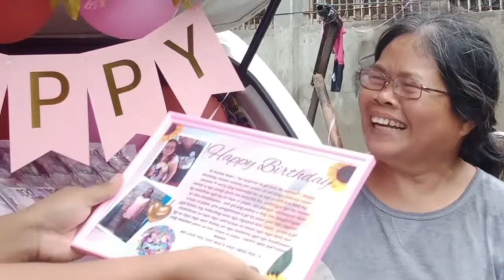SURPRISE DELIVERY for Momshie Angelina from her daughter Tintin❤- August 14, 2022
❤️🎂🎉🎁SURPRISE DELIVERY🎂🎉🎁 ❤️

✈️🛬❤️ All the way from ABU DHABI UAE   ❤️🌹

Sender: Tin Tin
Receiver: Angelina
Relation:  Mother
Event: 60th  Birthday
Location: Altavas Boulevard,Roxas City

Book now !

👍Following all the protocols:

👉Facemask
👉Faceshield
👉Social distancing
👉Alcohol